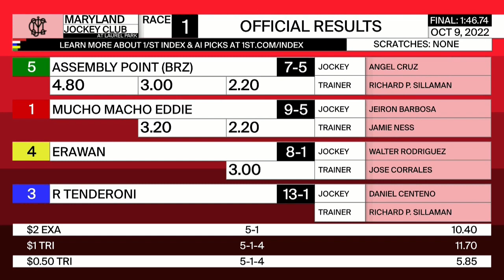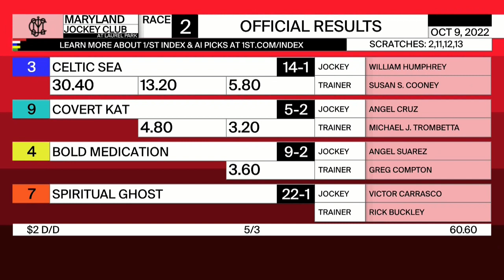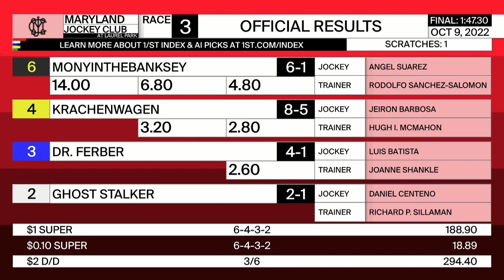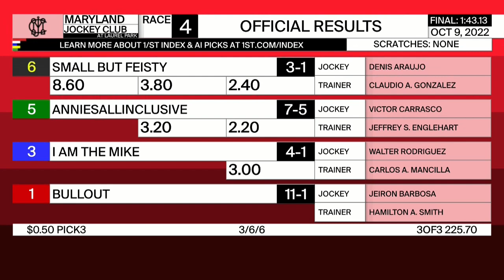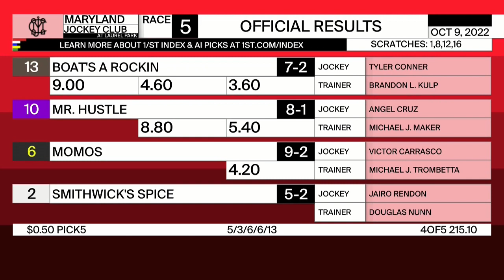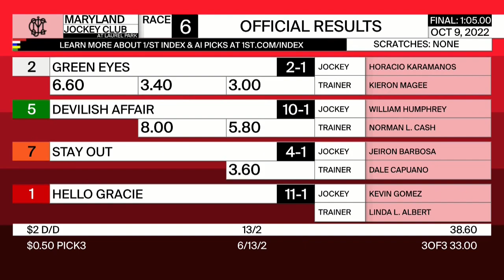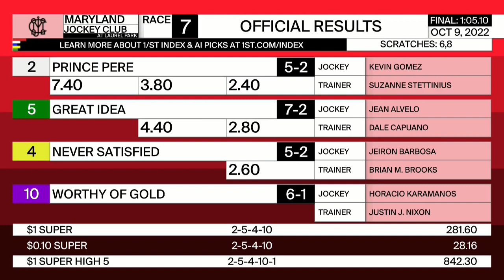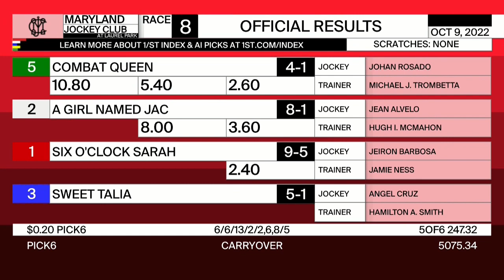Laurel Park Resumen - 9 de Octubre 2022